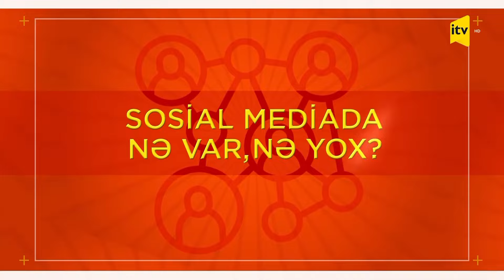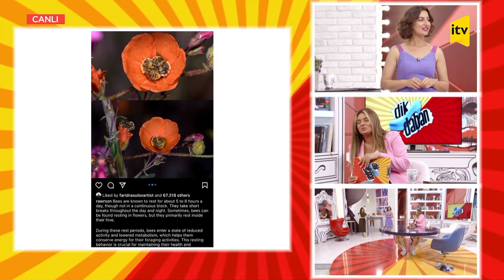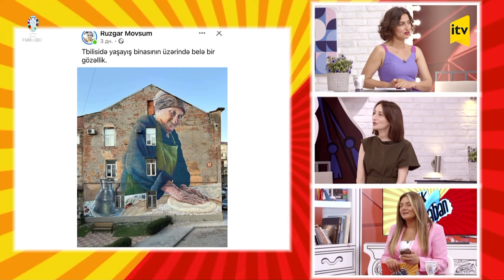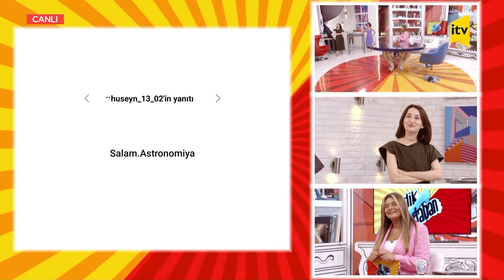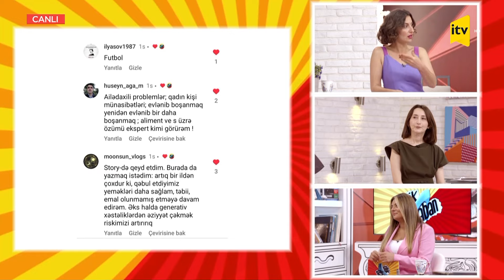Mövsümün infeksion xəstəlikləri | Dikdaban | 06.06.2024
İnfeksion xəstəliklərdən necə qorunaq?

Qonaqlar:
İbrahim Rufullayev - həkim-infeksionist